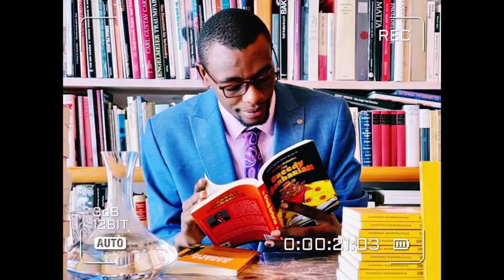Obunkenke: Bobi Wine alumbye Russia bibino, Muhoozi amwanukudde / ebya Kakwenza bikyalanada, ebipya!